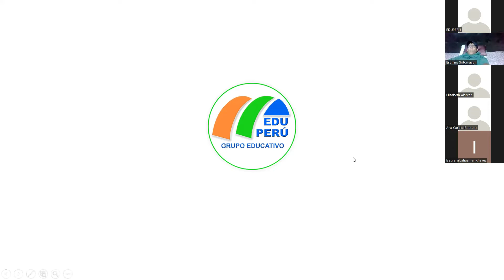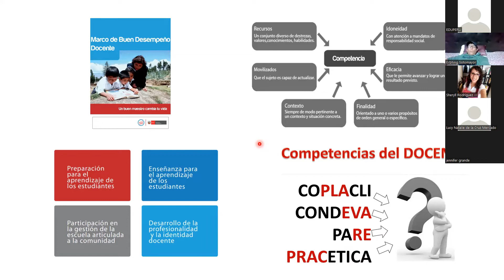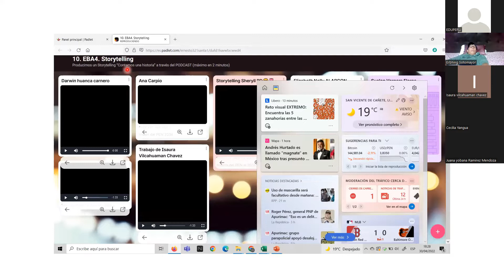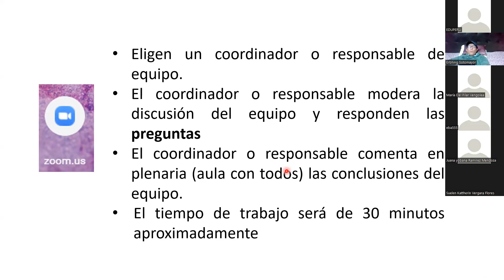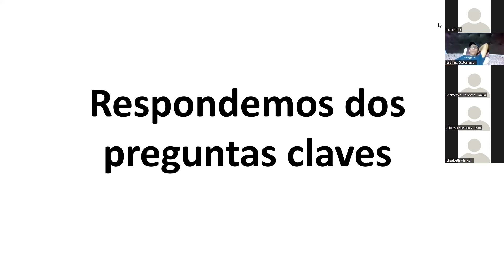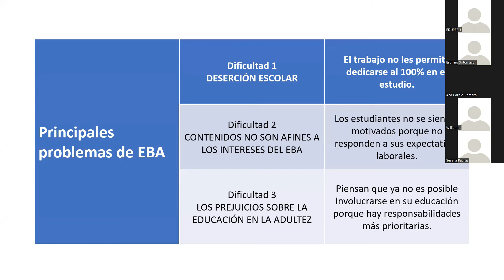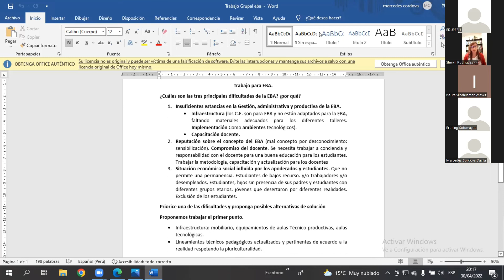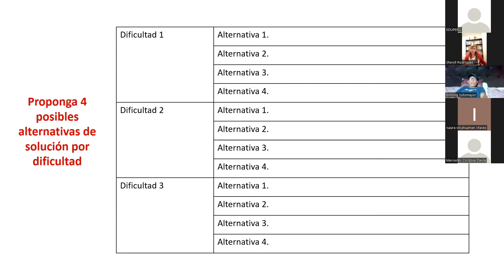ESPECIALIZACIÓN DE EDUCACIÓN BÁSICA ALTERNATIVA